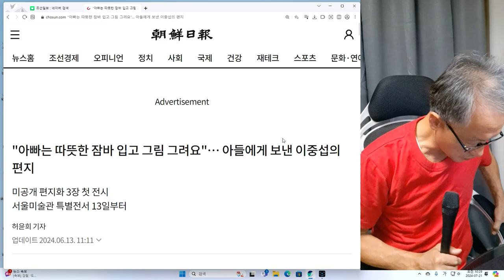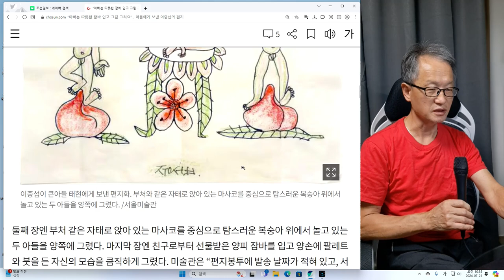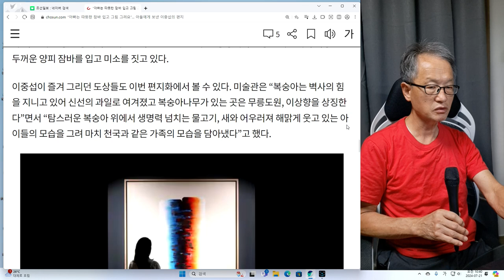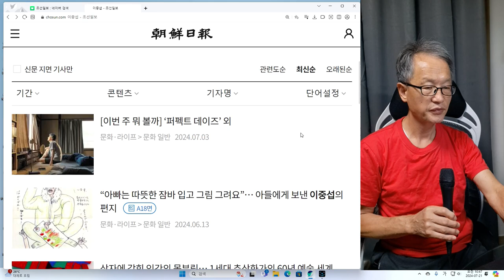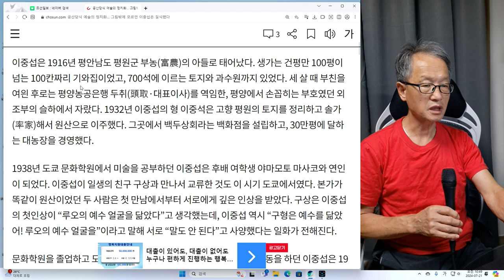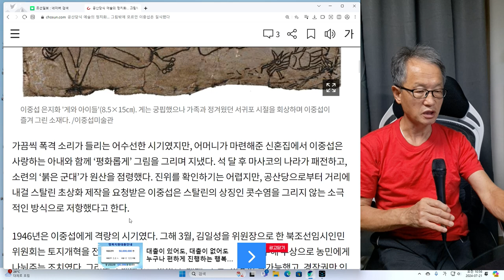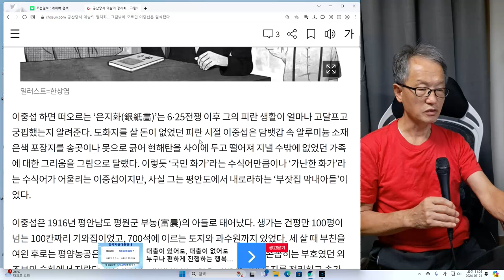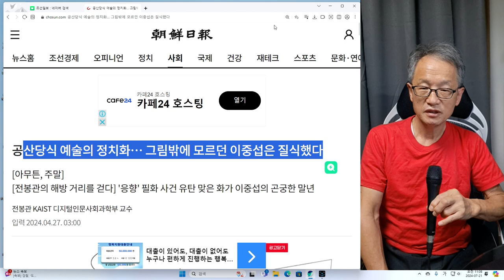화가 이중섭 4회 조선일보에 올라 온 이중섭 이야